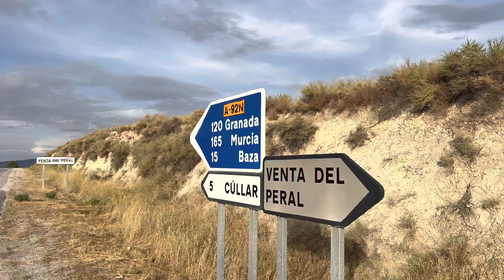Africa in Spain